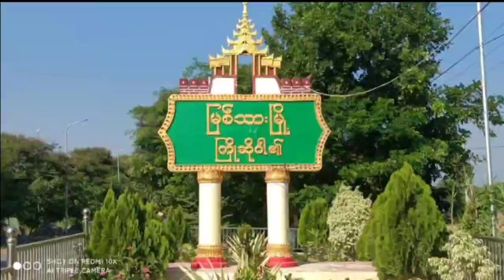မူးယစ်ဆေးဝါးအလွဲသုံးမှုနှင့် တရားမဝင်ရောင်းဝယ်မှုတိုက်ဖျက်ရေးနေ့ အထိမ်းအမှတ် ဆုချီးမြှင့်ပွဲကျင်းပ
မြစ်သားမြို့နယ်၌ (၂၆)ကြိမ်မြောက် အပြည်ပြည်ဆိုင်ရာ မူးယစ်ဆေးဝါးအလွဲသုံးမှုနှင့် တရားမဝင်ရောင်းဝယ်မှု တိုက်ဖျက်ရေးနေ့ အထိမ်းအမှတ် ပန်းချီ၊ ကာတွန်း၊ ပိုစတာ၊ ကွန်ပျူတာပန်းချီပြိုင်ပွဲနှင့် ဆုချီးမြှင့်ပွဲအခမ်းအနားကျင်းပ

မြစ်သား ဧပြီ ၂

 ရဲနိုင်ဦး